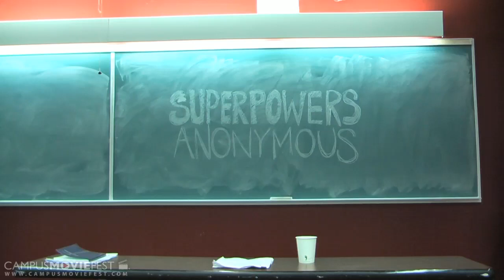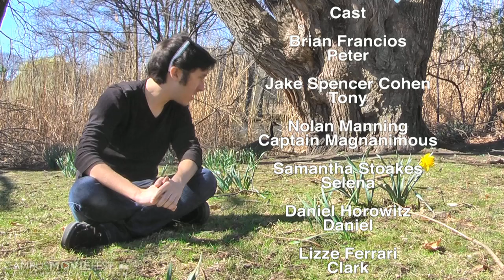Superpowers Anonymous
Peter has the slightly unimpressive ability to take any small object and turn it into anything else of an equal or smaller size. He tries to inspire his peers in a support group for people with redundant or useless superpowers to never give up, despite living in the shadow of the disgustingly heroic Captain Magnanimous, a real superhero.

Created by Kerr Crew at Northeastern University in 2012 as part of Campus MovieFest, the world's largest student film festival.

Superpowers Anonymous Cast & Crew :
Jake Farber - Captain, Producer, Writer, Composer
with
Nolan Manning- Actor, Costume Designer
Matt Kersey- Actor
Alex Hersh- Actor
Connor Emmert- Actor
Daniel Horowitz- Actor
Samantha Stoakes- Actor, Production Designer
Jackie Keffas- Editor, Director of Photography
Lizze Ferrari- Editor, Actor
Jake Spencer Cohen- Actor
Danielle Desser- Director
Brian Francois- Actor